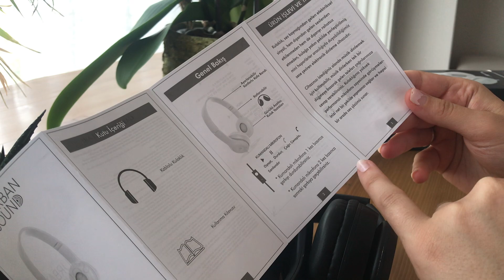Urban Sound Kablolu Kulaklık - Kablolu Kulaklık - Urban Sound